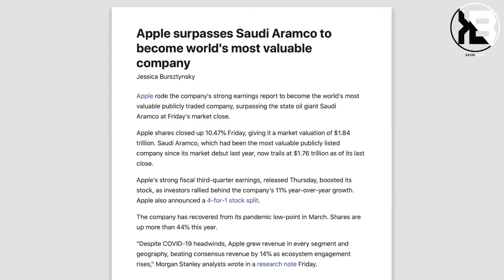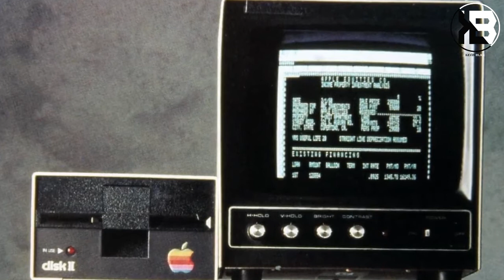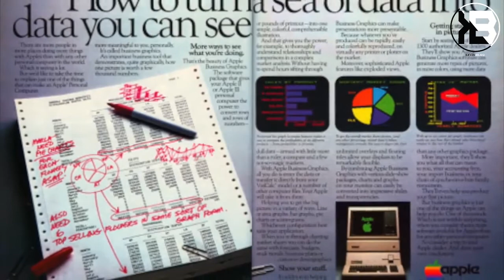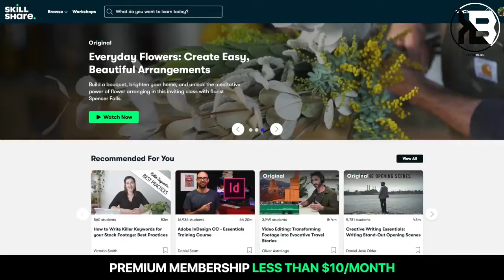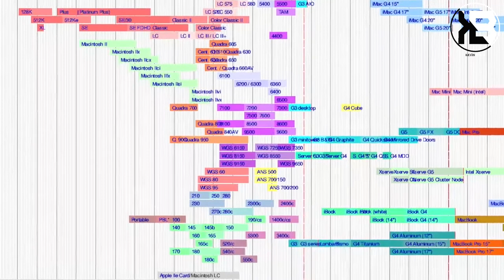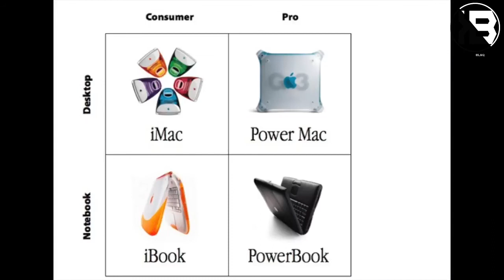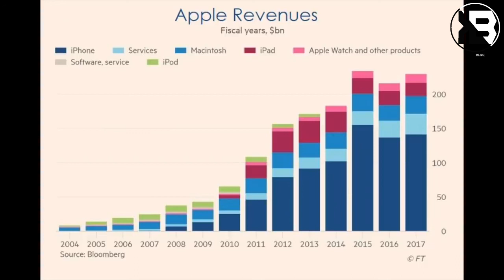Apple The Rise & Fall And Rise Again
SOCIAL